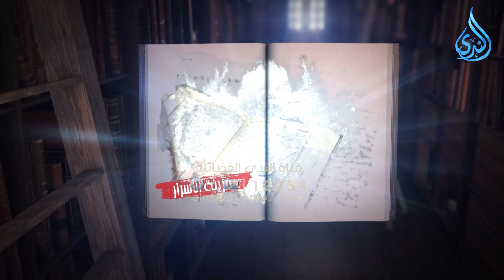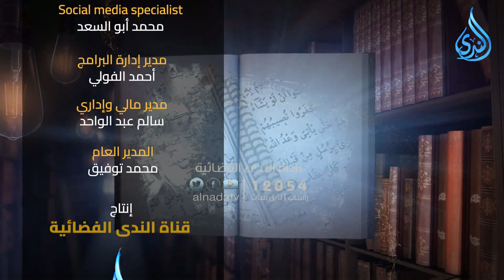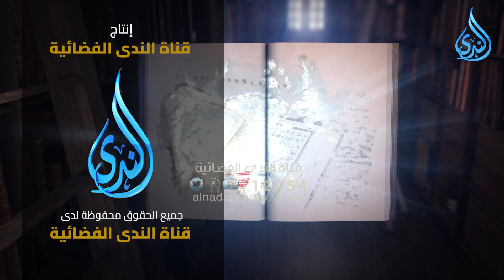فضل صلاة الجمعة |قراءة في كتاب | الشيخ شعبان درويش |ح27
Detailed Summary for [فضل صلاة الجمعة 27 |قراءة في كتاب | الشيخ شعبان درويش |ح

[00:00]( هذا الكتاب هو خزينة الأسرار والأخبار عن أولياء الله والأخيار.
- يحتوي الكتاب على معلومات قيمة عن الأولياء والأخيار.
- يعتبر الكتاب مصدرًا للإلهام والبهجة للأبرار.
- يمكن قراءة الكتاب والدعاء إلى الله في الأوقات السحرية.

[02:50]( فضل صلاة الجمعة يتمثل في لفت النظر إلى المحافظة على هذه العبادة الجليلة والاقتداء بسنة النبي وزيادة الإيمان والحصول على أجور كثيرة.
- الاقتداء بسنة النبي صلى الله عليه وسلم وتعظيمها.
- زيادة الإيمان بالعمل الصالح.
- الحصول على أجور كثيرة من وراء صلاة الجمعة.

[05:46]( فضل صلاة الجمعة والتبكير إليها
- غسل يوم الجمعة والاستحمام والتزيّن قبل الذهاب إلى المسجد يجلب أجر صيام وقيام سنة.
- الحث على التبكير إلى صلاة الجمعة لاستفادة من فضلها والحضور المبكر.
- الأمثلة على التأخر في الحضور إلى صلاة الجمعة وعدم اكتمال المسجد بالمصلين.

[08:41]( قيمة البيضة في حضور صلاة الجمعة
- الحضور في الساعة الأولى والساعة الخامسة يسجلون في سجلات الملائكة.
- بعد الساعة الخامسة، يتم صعود الإمام إلى المنبر ويتم إذاعة الأذان.
- بعد صعود الإمام وبدء الخطبة، لا يتم تسجيل حضور الأشخاص الذين يدخلون بعد الأذان.
- الشخص الذي يحضر الجمعة يعتبر أنه قد أدى صلاة الجمعة ويحسب له الأجر.

[11:34]( فضل صلاة الجمعة وأهميتها في الإسلام.
- صلاة الجمعة تعتبر كفارة للذنوب والأثام بين الجمعتين.
- حديث رسول الله صلى الله عليه وسلم يشير إلى أن صلاة الصبح في يوم الجمعة هي أفضل الصلوات.
- الحديث يحث على الاستماع لفضل صلاة الجمعة وتكرار سماعه.